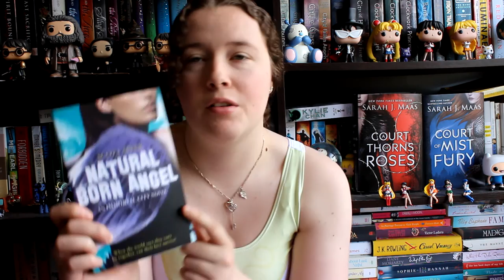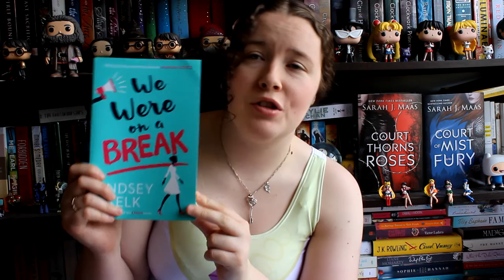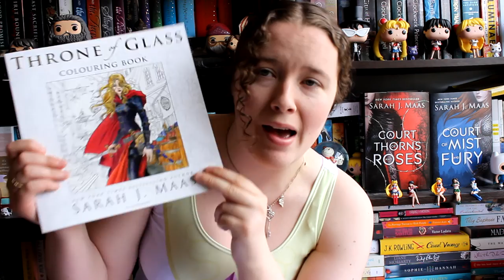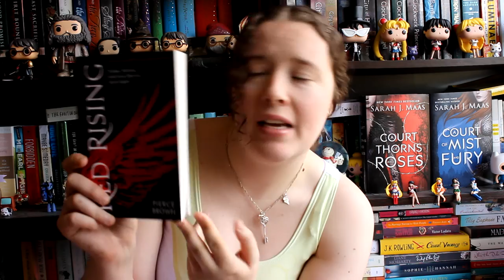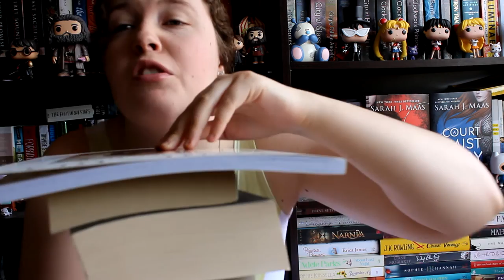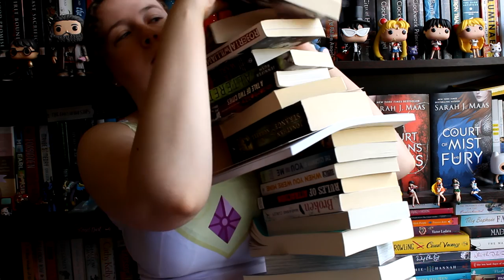MY LIFE IS A MESS - OCTOBER BOOK HAUL 2016